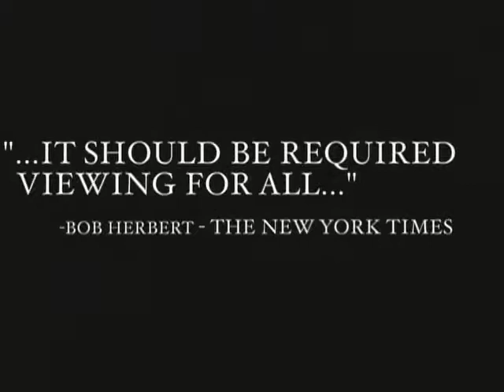RCN Spotlight: Karmic Release Ltd. "Killian & the Comeback Kids."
Nathan and Taylor Purdee sit down with RCN's Dan Mowdy to discuss Karmic classics and our new music movie "Killian & the Comeback Kids."